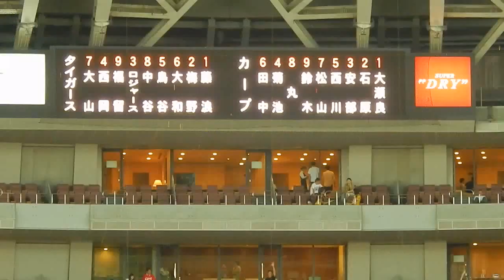阪神タイガース2017/藤浪選手復活はいつ…大荒れ睨みあいも(2017.08.16)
長い２軍調整から帰ってきた藤浪選手。
大きな期待を受けて先発しました。
しかし、右打者へ２死球と球は大荒れ。
３失点でしたが次どうするんでしょう。
※先頭からセーフティバントとか広島さん本当に容赦ないです。